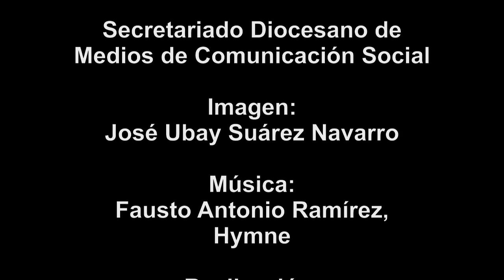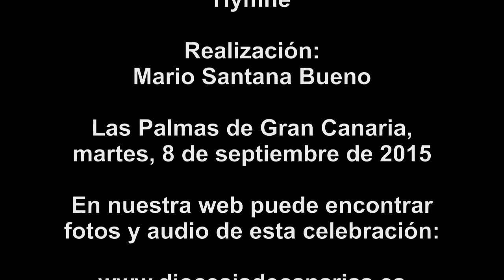Fiesta de Ntra. Sra. del Pino 2015 en Teror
Celebración de la eucaristía y procesión el martes, 8 de septiembre de 2015, a las 12.00 h en la Villa Mariana de Teror en la isla de Gran Canaria.
Preside la celebración eucarística Mons. D. Francisco Cases Andreu, Obispo de Canarias.
Tiene fotos y audio de esta celebración en la página web de nuestra diócesis: